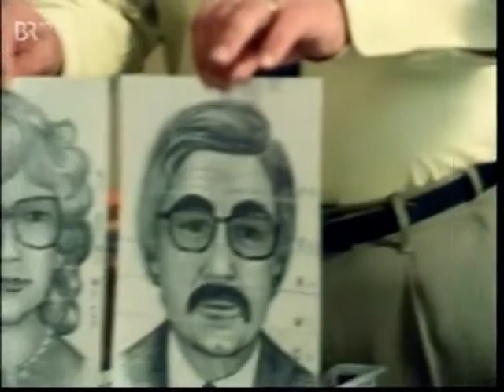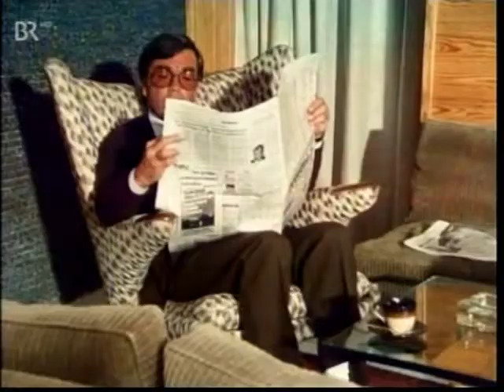Polizeiinspektion 1 - Erziehungsfragen (1982)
Mit Walter Sedlmayr, Elmar Wepper, Max Griesser, Uschi Glas, Vanessa Paulo. Gastrollen: Ute Willing, Claus Biederstaedt, Monika Dahlberg, Martin Semmelrogge, Holger Petzold, Max Mairich u. a.
Buch: Albert Sandner
Regie: Zbynek Brynych

Produktion und Copyright: BR

Helmut Heinl (Elmar Wepper) hat eine junge Verehrerin: Irene Schneider (Ute Willing), die immer wieder als Ladendiebin in Erscheinung tritt. Franz Schöninger (Walter Sedlmayr) wendet sich daher an ihre Eltern (Claus Biederstaedt und Monika Dahlberg). Derweil wird ein Pärchen gesucht, das Geschäfte ausraubt.